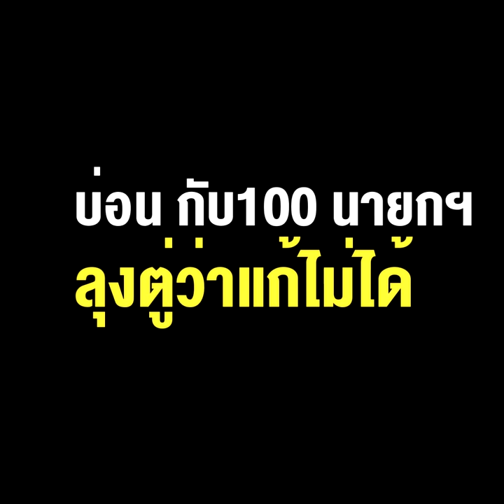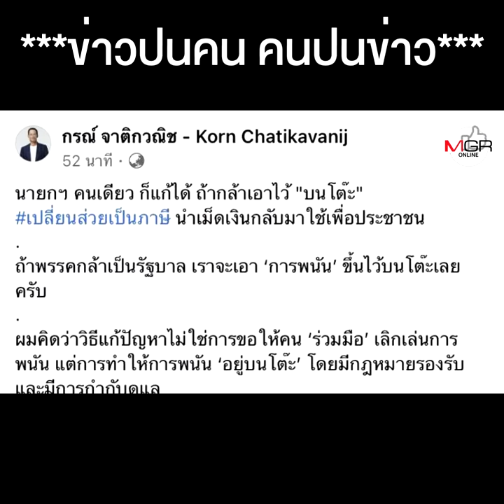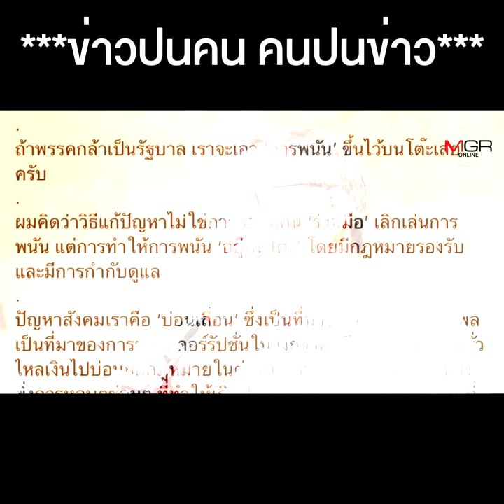บ่อน กับ100 นายกฯ ลุงตู่ว่า แก้ไม่ได้ วันนี้ "กรณ์" มีทางแก้เปลี่ยน ส่วย ให้เป็น ภาษี..ดีหรือไม่ ?